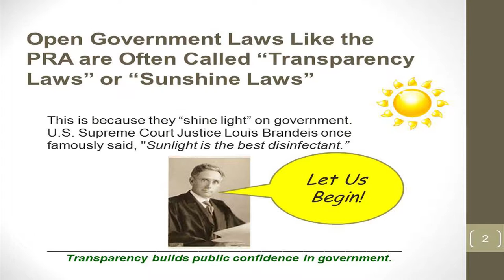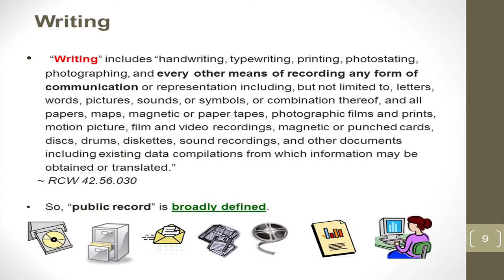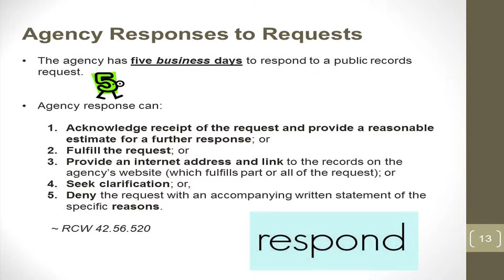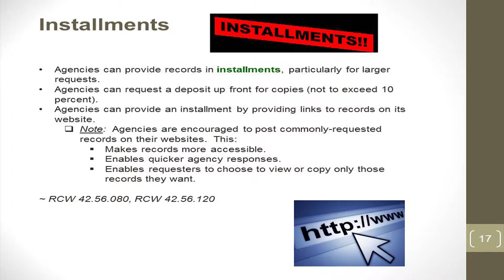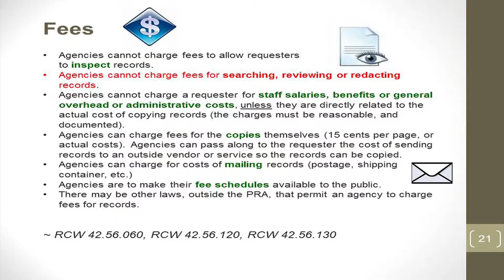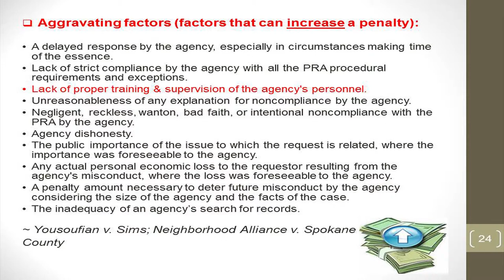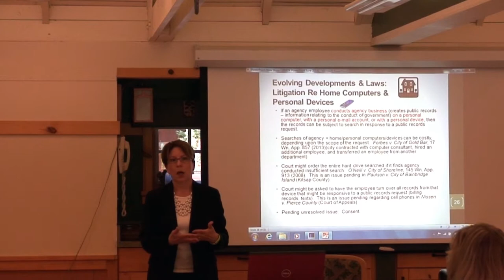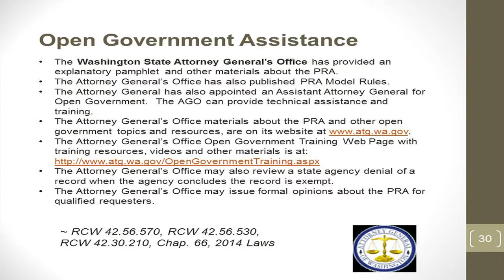Open Public Records - Public Disclosure in WA State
Learn how to prepare your District should you receive a request for public records.